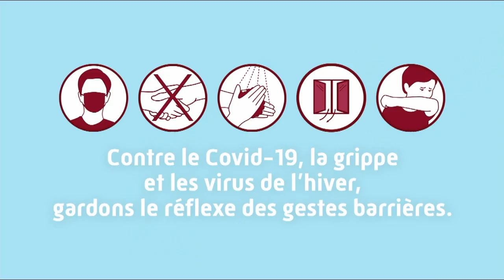Assurance Maladie - gestes barrières "contre le covid-19, la grippe et les virus de l'hiver" Pub 30s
Publicité de 30s Assurance Maladie "contre le covid-19, la grippe et les virus de l'hiver, gardons le reflexe des gestes barrières" octobre 2021